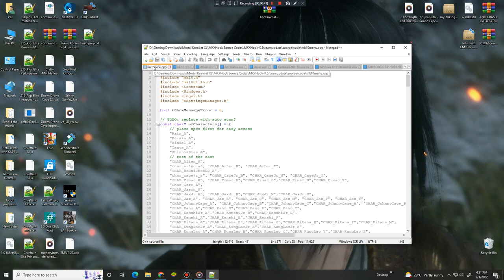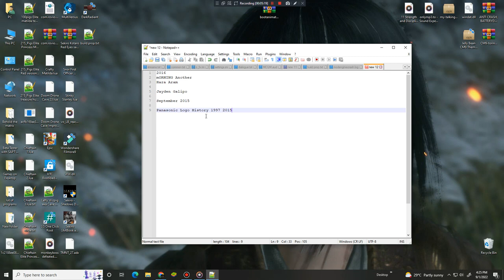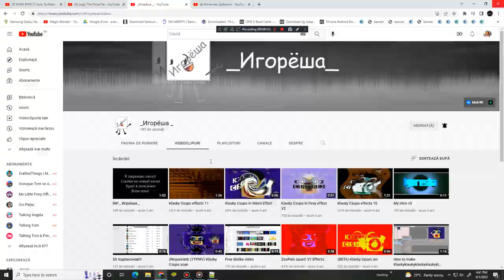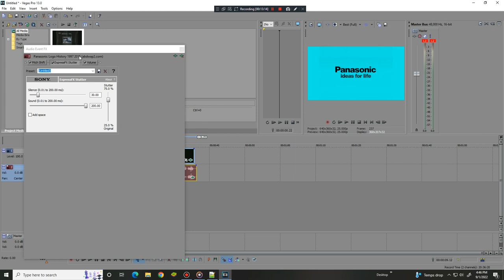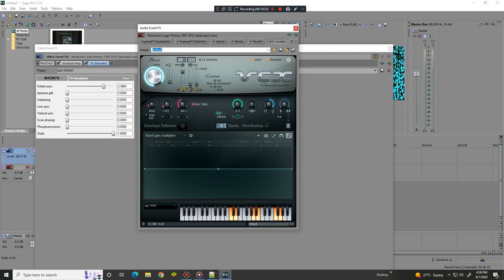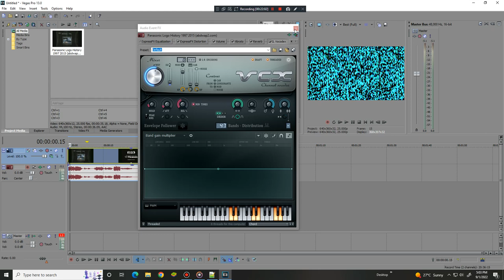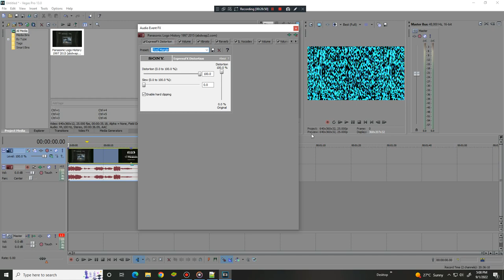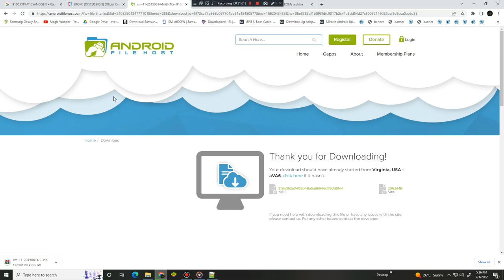About my past making effects + How i make them with sony vegas 13 + Demise of editor explanation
Many users told me how the effects are popular.Using cheats?NO! Only waiting months and years then the popular effect for romanian logo editor and now i made new stuff like lineage android video stock rom and many reviews for cable various of device etc and lets dont forget angry birds epic.